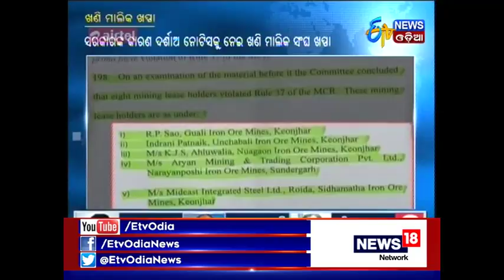Department of Steel & Mines issues notice to mine lessees - Etv News Odia